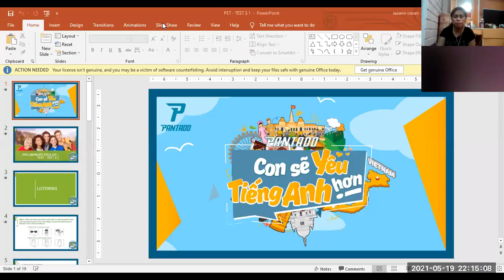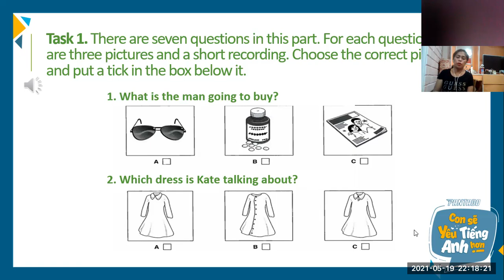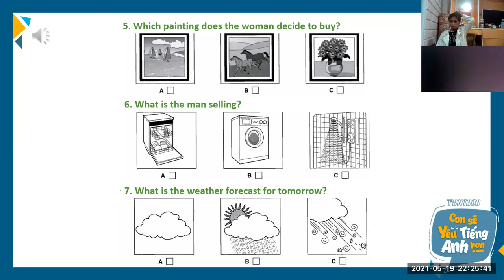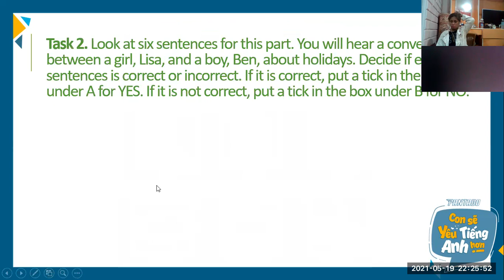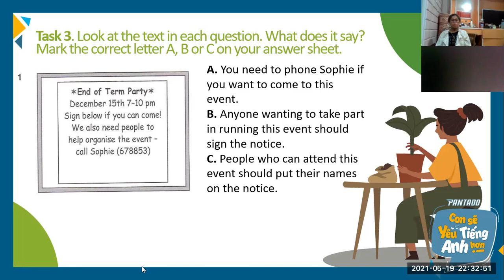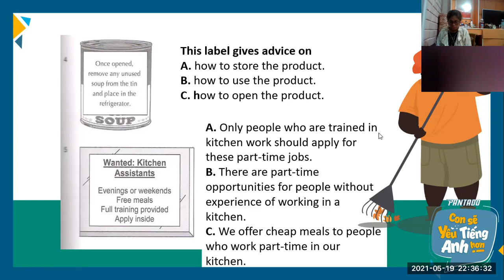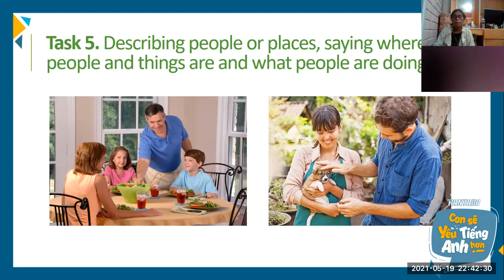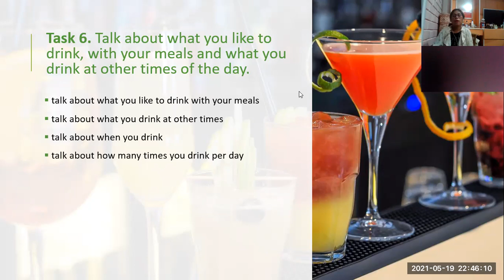5-19-PK2010057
REGULAR TEST-